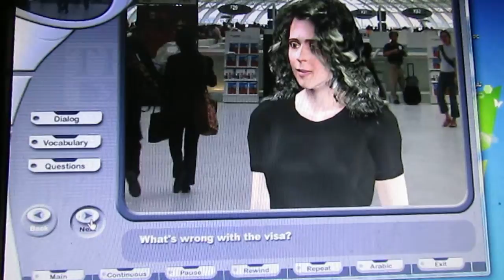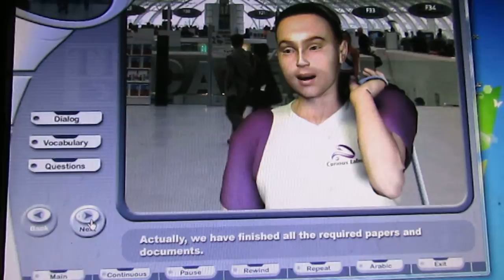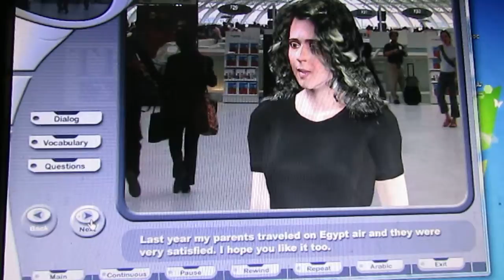-MVI 0016تعلم اللغة الانجليزيه-English Guide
تعلم اللغة الانجليزيه-English Guide